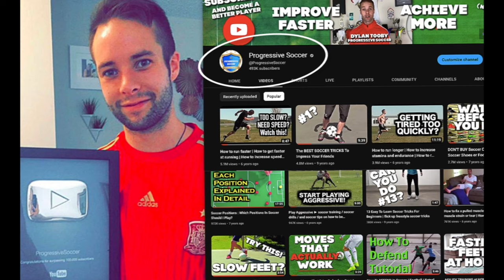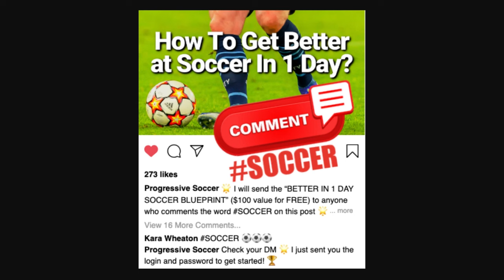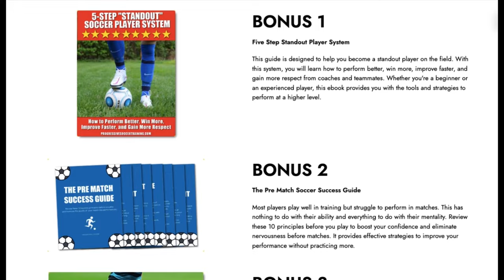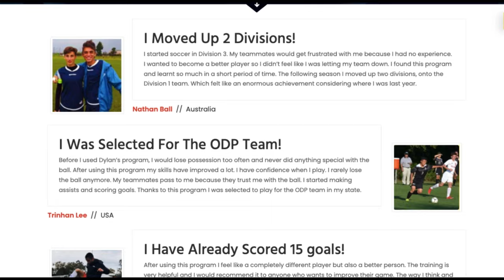29 FAST FEET soccer drills for kids (I wish all players did)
🏆 Become a better soccer player (click here) 👈 In this video, 29 FAST FEET soccer drills for kids (I wish all players did).

Dive into the ultimate collection of 29 FAST FEET soccer drills specially designed for kids, but loved by players of all ages! Whether your goal is to outmaneuver opponents, boost agility, or simply have a blast on the field, these drills are your ticket to success!

In this action-packed video, I'm unleashing a treasure trove of soccer drills that will ignite your footwork and elevate your game to new heights. Say goodbye to sluggish movements and hello to lightning-fast agility!

👟 Fast Feet Soccer Mastery: Dive into the world of fast feet soccer and unleash your inner speed demon with drills tailored to turbocharge your footwork!

🎯 Precision Training: Sharpen your skills and master control as you navigate through a series of dynamic drills designed to enhance your accuracy on the pitch.

👦 Perfect for Kids (and Kids at Heart!): These drills are not just for the pros; they're perfect for young players looking to hone their skills and have a blast while doing it!

🌟 Boost Your Soccer IQ: From basic techniques to advanced maneuvers, each drill is crafted to expand your soccer knowledge and elevate your game intelligence.

👉 Soccer Drills Galore: Dive into a diverse selection of soccer drills that cater to players of all skill levels, from beginners to seasoned athletes!

💥 Why You Need Fast Feet Soccer Drills: Explore the importance of fast feet soccer drills and how they can supercharge your performance on the field.

💡 Answers to Your Burning Questions: Wondering how to improve your footwork? Curious about the best drills for kids? Look no further; this video has all the answers!

Whether you're a budding superstar or a seasoned veteran, these fast feet soccer drills are your secret weapon for dominating the pitch. Get ready to unleash your full potential and leave your opponents in awe!

👉 Don't settle for average. Transform your game with 29 FAST FEET soccer drills that will revolutionize the way you play!

- Coach Dylan

29 FAST FEET soccer drills for kids (I wish all players did)